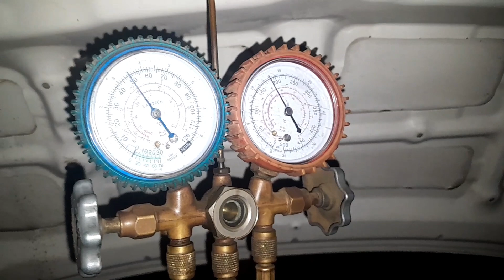Maruti Suzuki Wagon R AC Compressor Clutch Pulley Bearing Replacement information in Urdu and Hindi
[] Maruti Suzuki Wagon R AC compressor Clutch Pulley problem solution
Car AC Compressor Pulley Noise /AC Compressor Problems Maruti Suzuki Cars
Diagnosing A/C - Compressor Clutch Replaced on Silverado 2500HD 6.0L
Диагностика и замена муфты кондиционера Volkswagen Polo Sedan
Замена подшипника в компрессоре SANDEN
Toyota Paseo AC Compressor Pulley Noise|AC Compressor Noise Problem|AC Compressor Pulley Bearing
How to Diagnose and Replace an A/C Compressor Coil, Clutch and Bearing on Your Car
ac compressor मे खराब क्या होता है
Замена датчика давления кондиционера Polo Sedan
The MAHLE Air Conditioning Compressor Explained
Vios Batman AC clutch and pulley replacement
compressor bearing remove and change || toyota ac compressor noise diagnosis Urdu Hindi
Suzuki cultus compressor noise how to replace clutch and pulley bearing using a special puller
ac compressor bearing replacement
How To Add PAG Oil Into An AC System
Air Conditioning Not Working (system performance, leak test) - Honda CRV
how to change Nissan sunny Ac compressor clutch
AC Compressor Repair Clutch Set Change, आप इस वीडियो को जरूर देखे
Suzuki Swift AC Compressor Noise|Suzuki Swift AC Compressor change|Suzuki Swift AC Compressor
Compressor overheating problem Solution What causes a compressor to overheat very important video
Car Ac Compressor Overheating Problem Solved!!
12 Reason of Compressor Overheating
How To Fix Car Ac Compressor OVERHEATING issues
10 Reasons Why Your Car Ac Compressor OVERHEATS
Car overcharged AC system or undercharged fix
What To Check When A/C Compressor Is Not Turning On
Subaru outback , AC clutch not engaging ,super easy fix..
Technician Training Series: Inspecting and adjusting air conditioning compressor clutch
Remove and Replace AC Compressor Clutch and Bearing Without Removing Refrigerant or Compressor
Fixing an Overcharged A/C on your car
How to Bypass A/c low high Pressure Switch Toyota 2013
How to reset your AC in your freightliner
Clogged Automotive AC Orifice Tube
HOW TO FIX YOUR CAR AC! (OVER PRESSURIZED SYSTEM)
[] Ho to Change the car AC compressor pulley without draining the gas?
Toyota Corolla AC Compressor Not Working Problem
Toyota Corolla AC Compressor Not Cooling
Toyota Corolla Altis Ac Compressor Not Working
Toyota Corolla Altis AC Compressor Not Cooling
Suzuki Wagon R AC Compressor Cooling Problem
Suzuki Wagon R AC Compressor Not Working Problem
Suzuki Wagon R AC Compressor Not Cooling
Suzuki Wagon R Ac Compressor Not Working
Suzuki Wagon R AC Compressor Cooling Problem Solved
Suzuki Mehran AC Compressor Not Working Problem
Suzuki Mehran AC Compressor Not Cooling
Toyota Corolla How to change the compressor of the car without removing the gas? AC Compressor Not Working Problem
Toyota Corolla AC Compressor Not Cooling Properly
Suzuki Alto AC Compressor Not Working Problem
Suzuki Alto AC Compressor Not Cooling
Suzuki Cultus AC Compressor Not Working Problem
Suzuki Cultus AC Compressor Not Cooling
Suzuki Baleno AC Compressor Not Working Problem
Suzuki Baleno AC Compressor Not Cooling
Suzuki Liana AC Compressor Not Working Problem
Suzuki Liana AC Compressor Not Cooling
Toyota Revo AC Compressor Not Working Problem
Toyota Revo AC Compressor Not Cooling
Toyota Fortuner AC Compressor Not Working Problem
Toyota Fortuner AC Compressor Not Cooling
Toyota Avalon AC Compressor Not Working Problem
Toyota Avalon AC Compressor Not Cooling
Toyota Aqua AC Compressor Not Working
Toyota Prius AC Compressor Not Working
Toyota Aqua AC Compressor Not Cooling
Toyota Prius AC Compressor Not Cooling
How to Charge Car AC GAS Properly According to R 134a Pressure Chart | AC GAS filling
CAR AC Working Explained with Animation
 • Car AC Working Ex...
car ac gas refill
car ac not working
car ac cooling problem
r134a
hfc refrigerant
r134a refrigerant
134a
r134
134a refrigerant
car ac not blowing cold air
gas r134a
hfc134a
car AC pressure chart
car AC GAS pressure
134a freon
r513a
freon 134a
r134a freon
freon r134a
car ac not cooling
car ac gas filling near me
134a gas
r134a gas price
r134a refrigerant price
car ac stopped working suddenly
car ac gas refill cost
car aircon not cold
car ac compressor not turning on
car ac gas refill near me
car AC GAS refilling charges
car ac not blowing cold
car ac cool but not cold
ac gas refill near me
my ac and heat stopped working in my car
car ac not blowing air from vents
car ac not cold
car not blowing hot air
r 134 a
car ac compressor running but not cooling
car air conditioner not blowing cold air
air con gas refill
car ac gas filling
car ac blowing hot air after recharge
no air coming out of vents in car
car ac not working in hot weather
floron 134a
aircon gas refill
honda civic ac not working
ac stopped working in car
r134a refrigerant 30 lb
r515b
car ac fan not working
car not blowing cold air